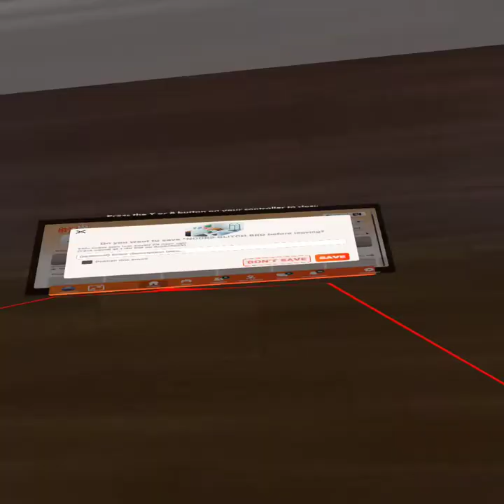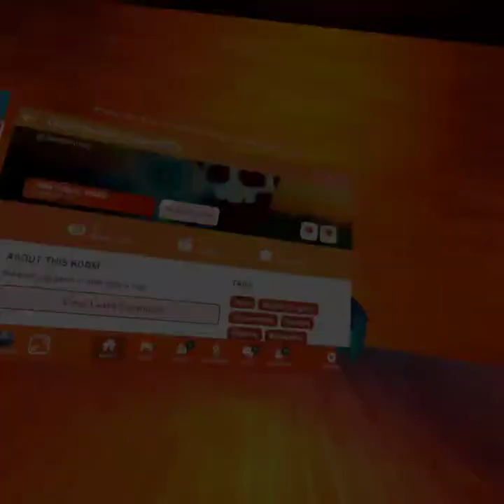Showcasing My RecRoom games